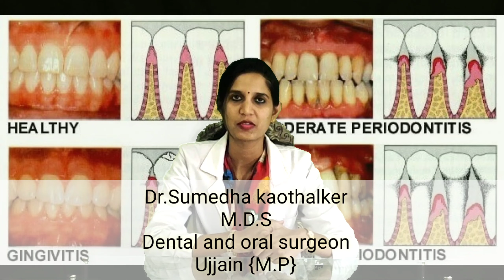क्या आपके मसूढ़ों से खून आता है।।पायरिया|| Gum disease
A detailed description of different stages of gum disease..their cause and treatment...